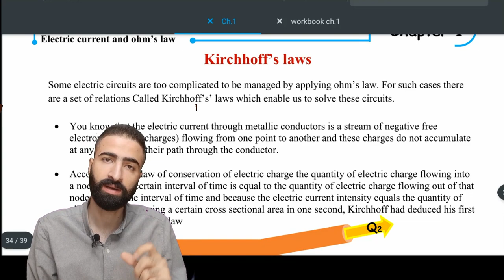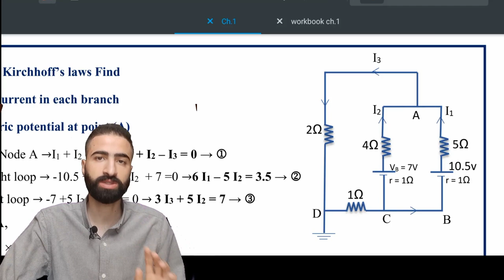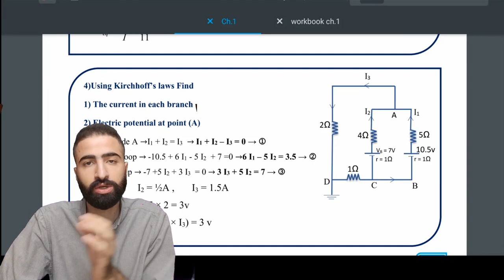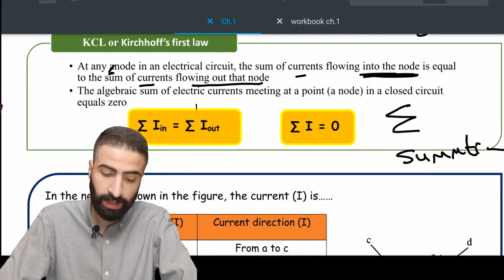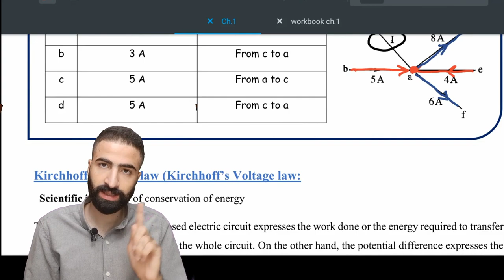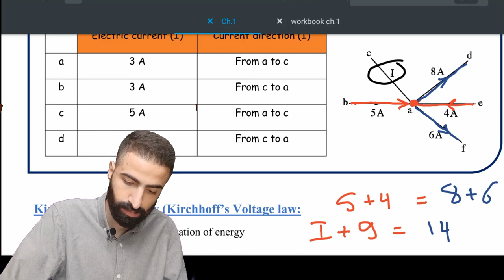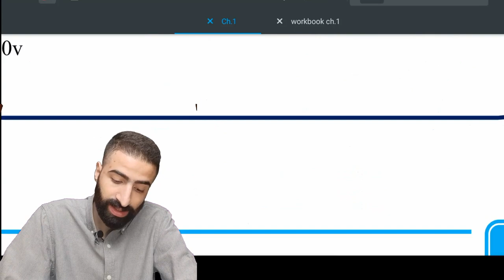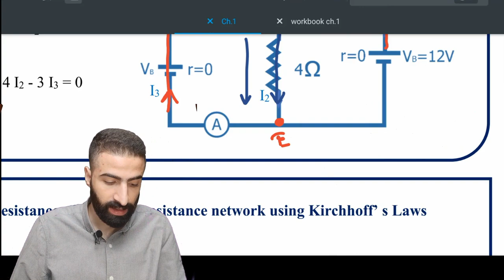physics third secondary 2024 | lecture 5 part 1 kirchhoff first law